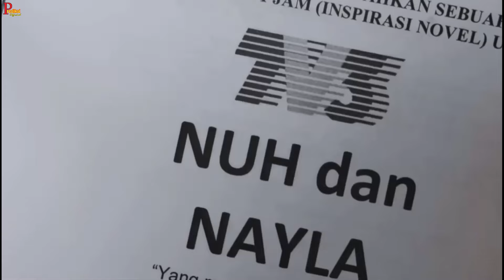Sinopsis Drama Nuh Dan Nayla Full Episode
Mengisahkan tentang seorang lelaki bernama Nuh (Jazmy Juma) yang telah melakukan dosa membuatkan seorang gadis bernama Nayla (Scha Elinnea ) merasa jijik dan membencikan Nuh. Namun Takdir mereka harus dinikahkan meskipun akhirnya memutuskan untuk menjalani hidup masing-masing tanpa ada lafaz talak.